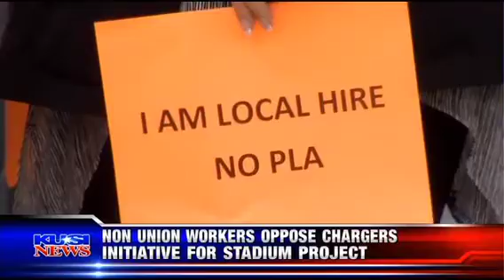KUSI coverage of Coalition's Chargers Press Conference 6-1-16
KUSI coverage of CFEC press conference re Chargers Stadium.